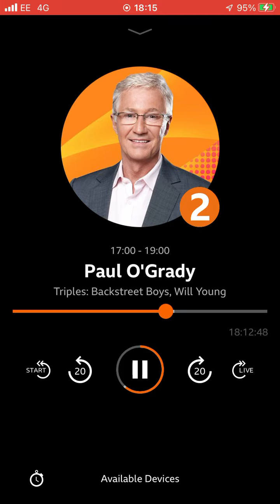3 July 2022